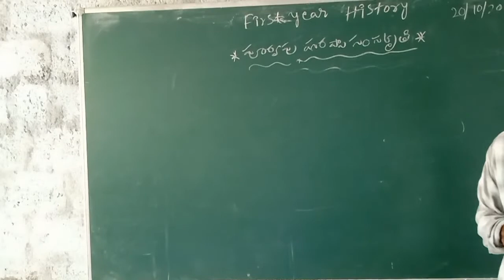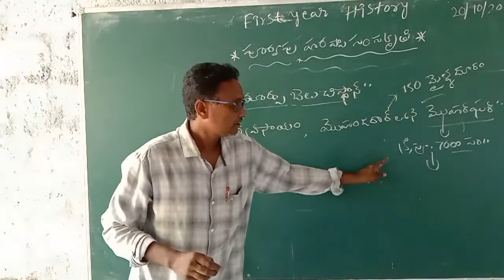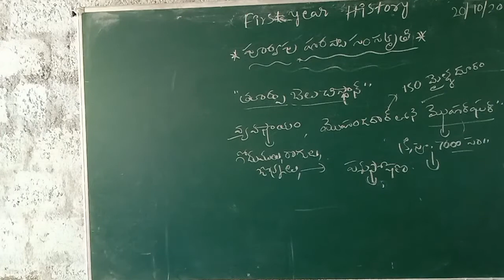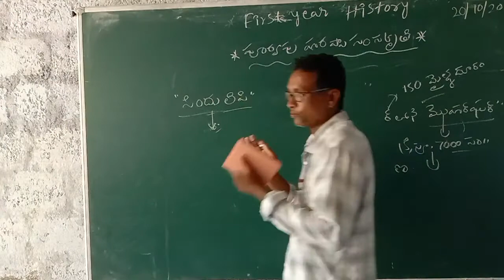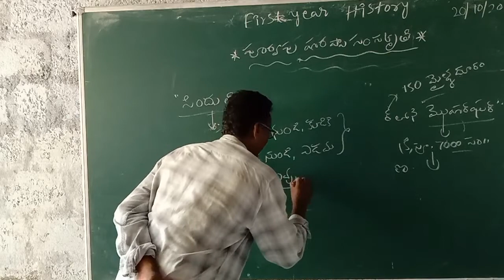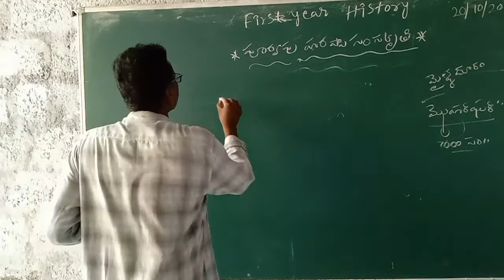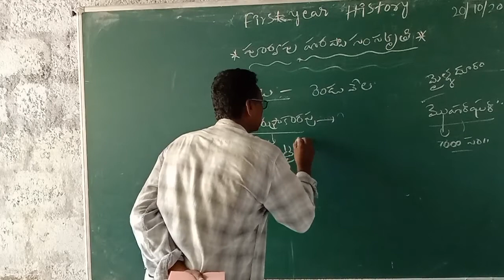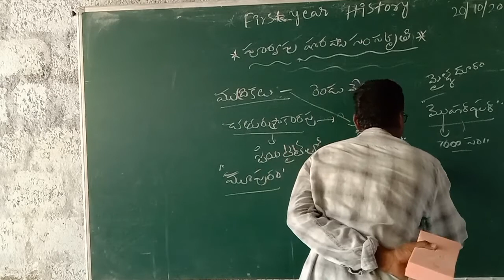1ST YR HISTORY 9 TH CLASS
SINDHU ANCIENT